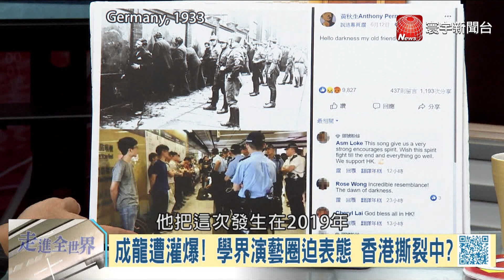中港矛盾由愛生恨 一國兩制香港崩潰?｜寰宇全視界20190615-2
【寰宇新聞】